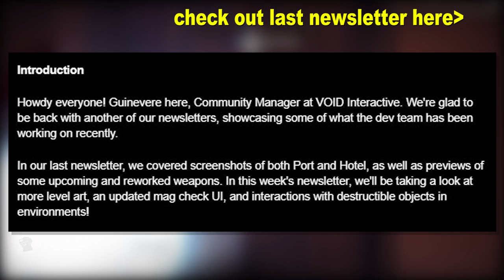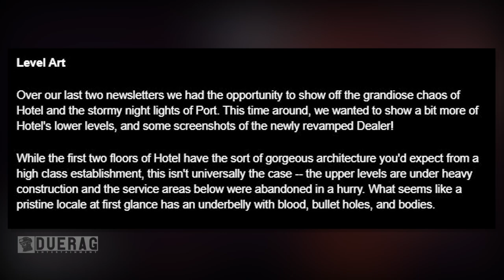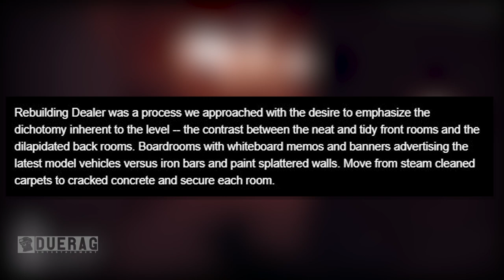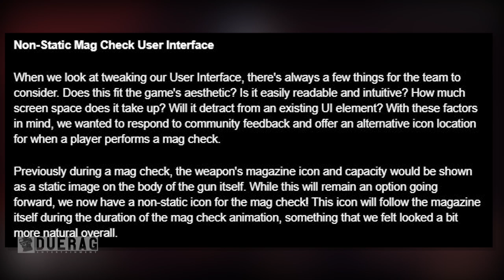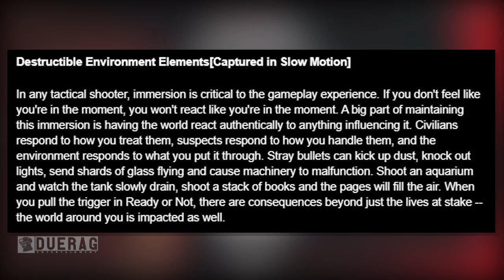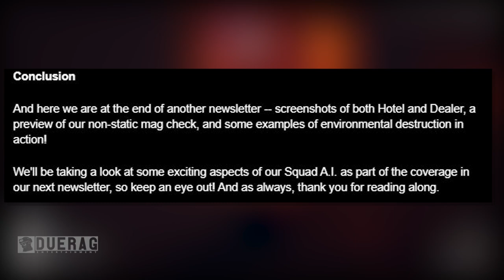Ready Or Not Game News & Updates - New Map, Destructible Environments, Check Mag UI, Level Art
Songs Used;